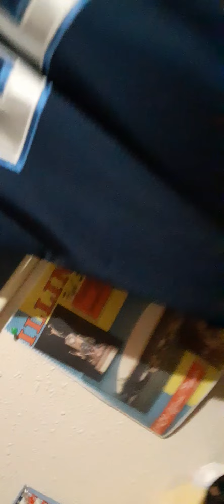Spinal t9 t10, injury from Nevro/Dr Springfield Clinic. 2yes after total paralyzed right side.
working out routine to keep it alive. leg n right side. home work out stations..seen some miracles this week with water and my drills I have to do..